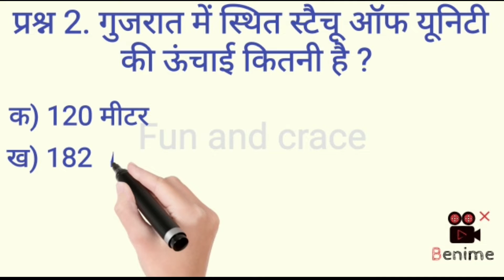General knowledge, General Science